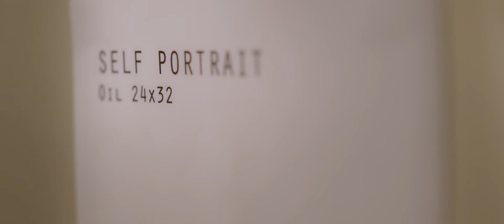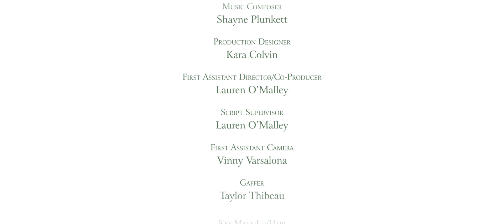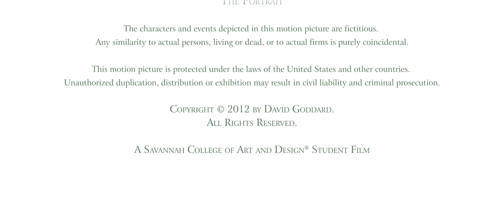The Portrait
Trying to complete his own self-portrait, a painter wrestles with his identity as an artist.

Production Designer: Kara Colvin
Editor: Taylor Noll
Music Composer: Shayne Plunkett